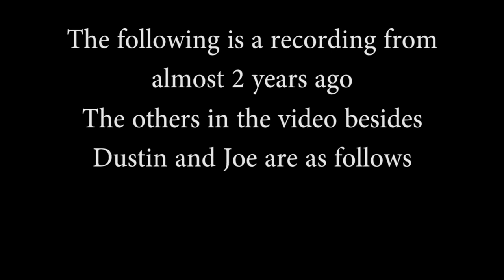Minecraft Randomness Ep5